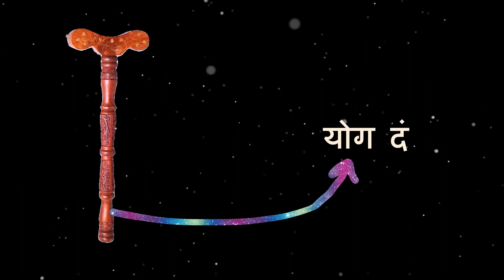स्वर योग S07-03, स्वर को अपने अनुसार कैसे बदलें? योग दंड और स्माइल बॉल का उपयोग करके आसान तरीका!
योग दंड और स्माइल बॉल का उपयोग करके सक्रिय स्वर को कैसे बदला जाए।अपनी इच्छानुसार Surya Nadi और Chandra Nadi को सक्रिय करने में मदद करेगी।  यह सरल तकनीक आपके मन और शरीर को संतुलित करने में मदद कर सकती है।

इस वीडियो में, हम आपको दो सरल तरीके दिखाएंगे जिनसे आप अपनी स्वरा बदल सकते हैं:

1. योग दंड का उपयोग करना:

सक्रिय स्वरा वाली तरफ की बगल पर योग दंड रखें।
हल्का दबाव डालें।
कुछ समय बाद, दूसरी स्वरा खुल जाएगी।

2. स्माइल बॉल का उपयोग करना:

सक्रिय स्वरा वाली तरफ की बगल पर स्माइल बॉल रखें।
हल्का दबाव डालें।

स्वर विज्ञान (Swar Vigyan) के रहस्यों को जानिए और Mindriya चैनल के साथ अपनी आंतरिक शक्ति को जगाएं। हम आपको शिव-पार्वती संवाद में वर्णित स्वर योग (Swara Yoga) की प्राचीन परंपरा से जोड़ते हैं।

यह चैनल सिर्फ शिव स्वरोदय (Shiva Swarodaya) तक सीमित नहीं है, बल्कि मार्म योग (Marma Yoga), हठ योग (Hatha Yoga) के आसन, विन्यास (Vinyasa) के गतिशील प्रवाह, अष्टांग (Ashtanga) के अनुशासित मार्ग और कुंडलिनी (Kundalini) की जागृत शक्ति को भी शामिल करता है।

हमारी खोज यहीं खत्म नहीं होती। योग आसन, श्वास और आत्मिक अन्वेषण का एक संगम है। हम यिन योग (Yin Yoga), रेस्टोरेटिव (Restorative Yoga), योग निद्रा (Yoga Nidra), ध्यान (Meditation), प्राणायाम (Pranayama) के विज्ञान और क्रिया योग (Kriya Yoga) की शुद्धि प्रथाओं का भी अन्वेषण करते हैं।

Mindriya के साथ आप योग ज्ञान के वृक्ष की विभिन्न शाखाओं का अनुभव कर सकते हैं:

भक्ति (Bhakti): भक्ति का मार्ग, हृदय को पुकारता है।
कर्म (Karma): निस्वार्थ सेवा का मार्ग, हमारे कार्यों का मार्गदर्शन करता है।
राज (Raja): राज मार्ग, ध्यान की शक्ति का खुलासा करता है।
ज्ञान (Jnana): ज्ञान का मार्ग, बुद्धि को तेज करता है।
तंत्र (Tantra): पवित्र ऊर्जा का मार्ग, हमारे भीतर निष्क्रिय शक्ति को जगाता है।
हम मन, शरीर और आत्मा के बीच गहरे संबंध का पता लगाते हैं। हम पौष्टिक भोजन प्रथाओं, जड़ी बूटियों की पुनर्स्थापना शक्ति और जीवन कोचिंग दर्शन के मार्गदर्शक सिद्धांतों का भी पता लगाते हैं।

Mindriya के साथ अपने स्वयं के अन्वेषण की यात्रा शुरू करें!